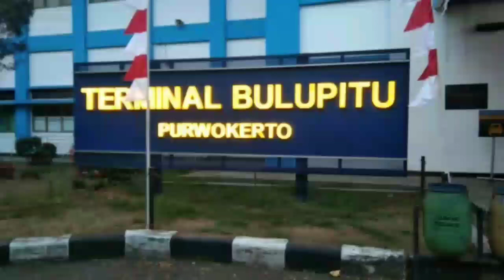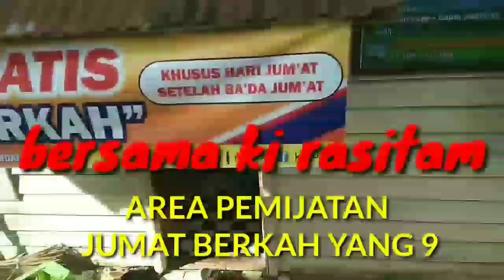Pijat terapi buah jinitri jumat berkah ke 9 purwokerto banyumas jateng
Kali ini aki mau memijat pasien yang sakit pinggang purwokerto banyumas jjawa tengah hp 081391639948